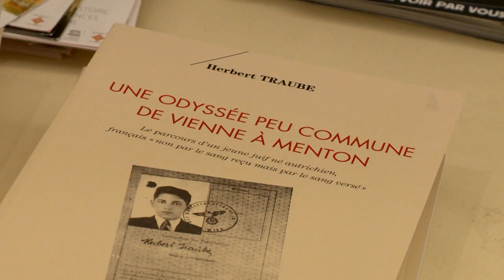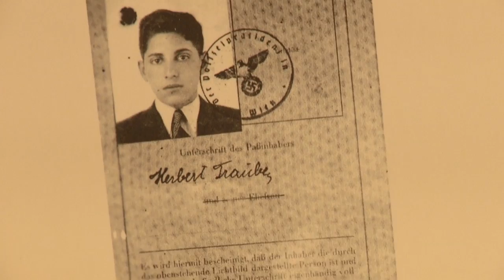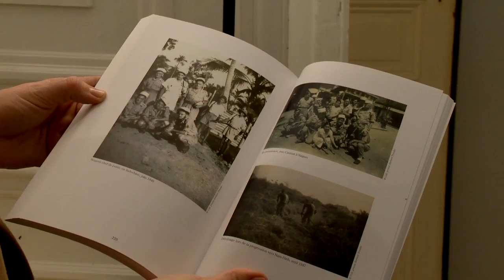Les Mémoires d’Herbert Traube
À l’âge de 92 ans, Herbert Traube, « jeune Juif né Autrichien, Français non par le sang reçu mais par le sang versé » a tenu à partager son histoire. Témoignage fort et émouvant, « Une Odyssée peu commune de Vienne à Menton » retrace l’histoire de sa famille et de sa descente aux enfers, lors de la montée au pouvoir d’Adolf Hitler.